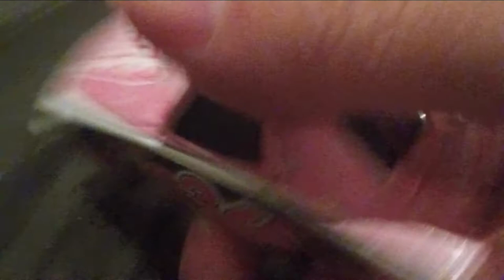Cars Eugene Carbureski Review